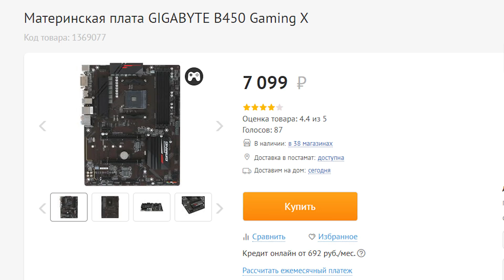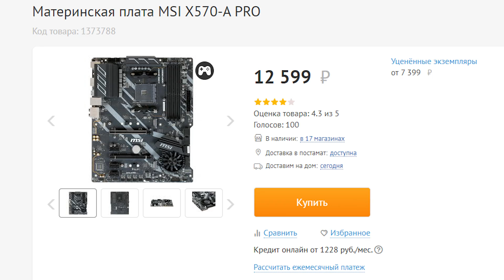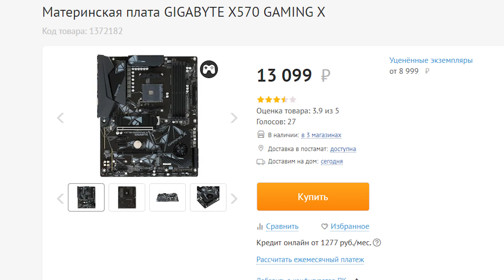Выбираем материнскую плату для Ryzen 7 3700X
Смотрим на рынок материнских и выбираем материнскую плату для Ryzen 7 3700X. Разберемся в вопросе как выбрать материнскую плату для восьмиядерных процессоров Ryzen 7. И ответим на вопрос какую материнскую плату выбрать для восьмиядерных AMD Ryzen. На примере самого топового восьмиядерника Ryzen 3700X, который идет на соккете AM4. Материнская плата это главный компонент любой сборки ПК На Ryzen. Надеюсь это видео поможет вам выбрать материнскую плату для вашего ПК.